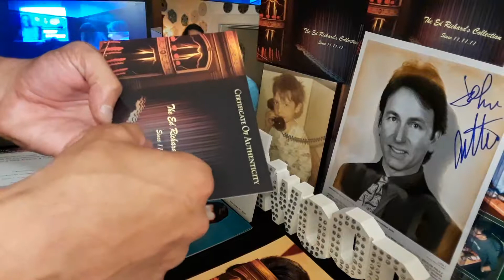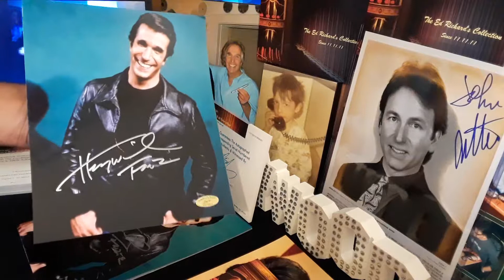- Henry Winkler Autographed Happy Days Photo - (ERC100615)